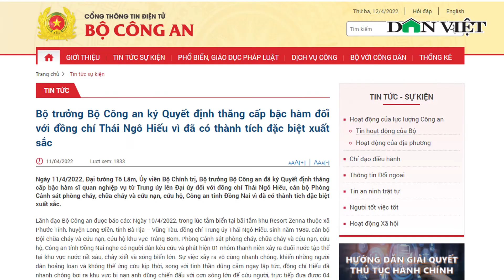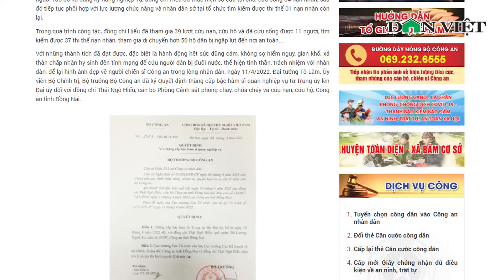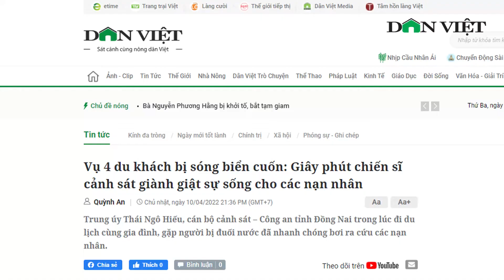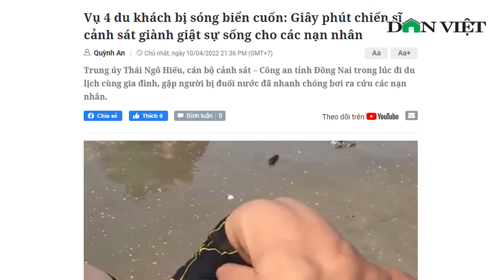Đại Úy Công An Tiết Lộ Thời Khắc Định Mệnh Khi Lao Xuống Biển Cứu 4 Người Đuối Nước | Báo Dân Việt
Báo Dân Việt |  ngày 10/4, bãi tắm ở biển Phước Tỉnh, huyện Long Điền, Bà Rịa - Vũng Tàu đã xảy ra sự việc nhóm 4 du khách đuối nước. Hậu quả vụ việc khiến 1 người tử vong, 3 người khác may mắn được cứu. Mới nhất, Đại úy Thái Ngô Hiếu kể thời khắc lao mình xuống biển cứu 4 người đuối nước

Mời quý vị và các bạn xem thêm: Cửa Ngõ Miền Tây TP.HCM Kẹt Cứng Sau Lễ Giỗ Tổ Hùng Vương